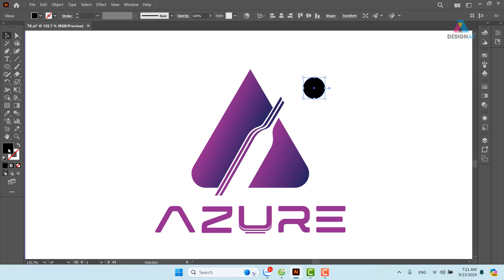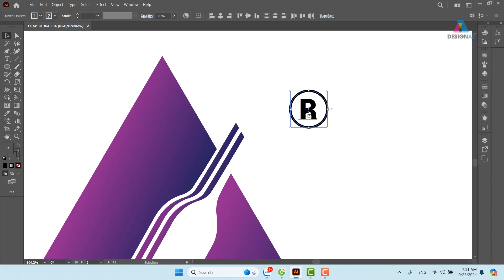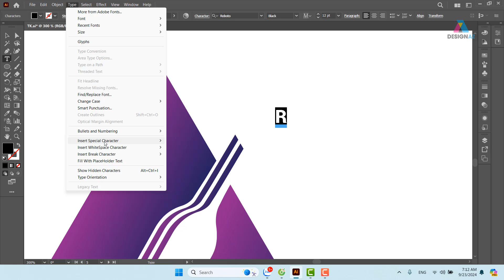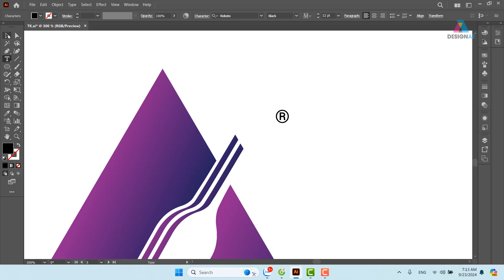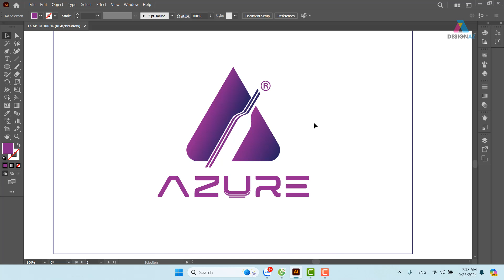Hướng dẫn biểu tượng thể hiện logo của bản đã đăng ký sở hữu thương hiệu bản quyền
KÊNH PHÁT HỌC THIẾT KẾ LOGO